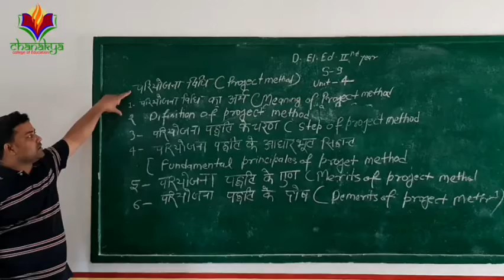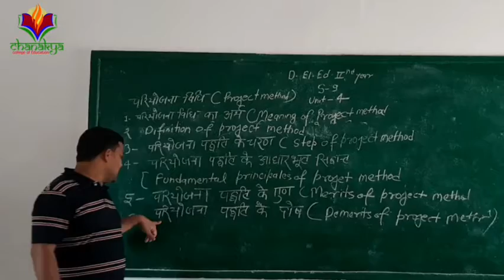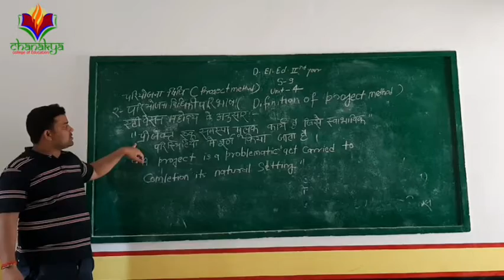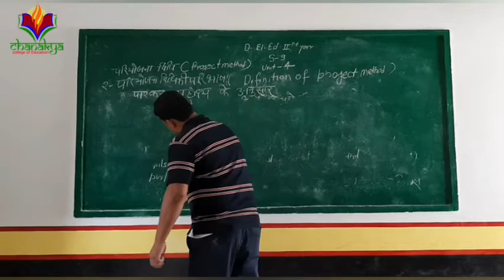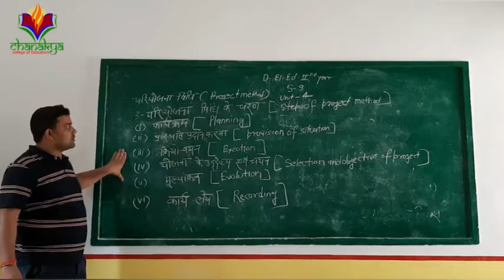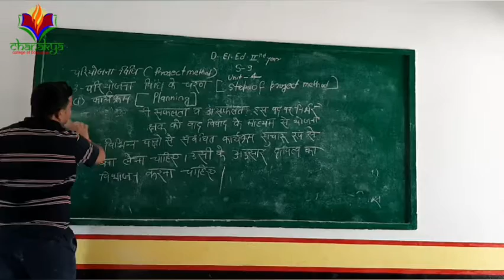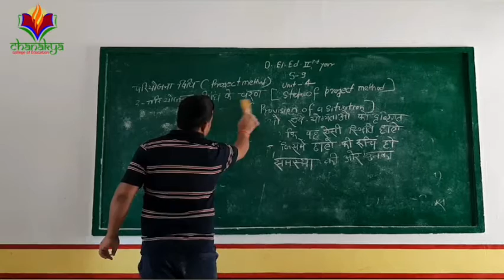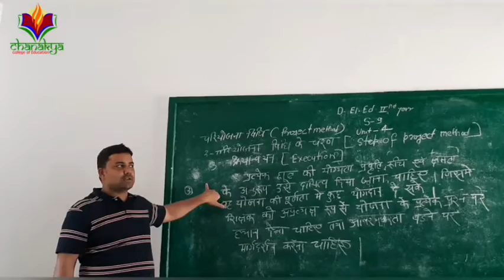S-9 Unit 4 Lecture 1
Prof Vivek Kr. Singh